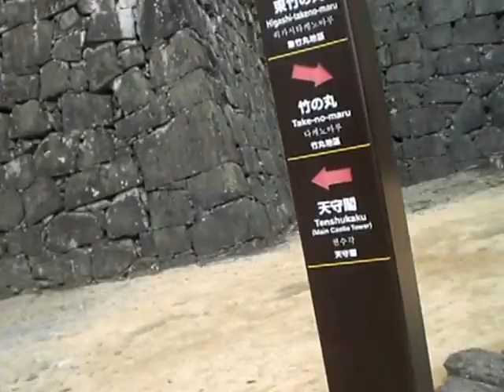熊本城の石垣をクライミングしながら清掃 castle stone wall cleaning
全部見なくていいですよ！！
あくまでも記録です。